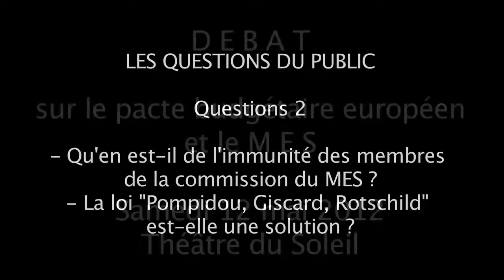07 Débat du 12 mai 2012 au Théâtre du Soleil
Les questions du public
Questions 2
- Qu'en est-il de l'immunité des membres de la commission du MES ?
- La loi "Pompidou, Giscard, Rotschild" est-elle une solution ?

Pour en savoir plus et suivre l'actualité des économistes atterrés